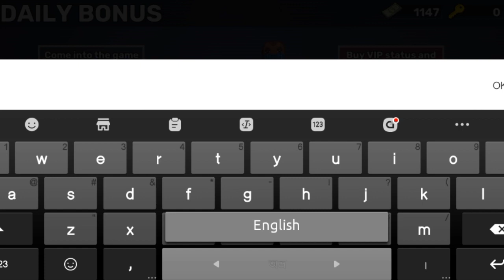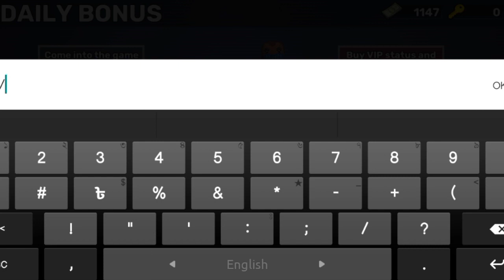KUBOOM | OFFICIAL GAME Video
Tired of mobile shooters with neutered gameplay, reduced functionality, primitive maps, and a complete lack of balance for donation? KUBOOM wants you!

Features:
- easy management with the ability to autostile (can be disabled in settings) and the full functionality of the PC version!
- good optimization and decent FPS rates even on slower devices! Op
- more than 20 carefully designed and balanced maps!
- more than 40 units of different types of weapons!
about 100 of the skins for weapons!
- over 25 clothes for character customization!
- dynamic battles 5x5 team mode, with up to 10 players in the "Deathmatch"!
- beautiful graphics, not occupying much space on your device!
- clans with the possibility of doing clan wars!

The game requires connection to the Internet.